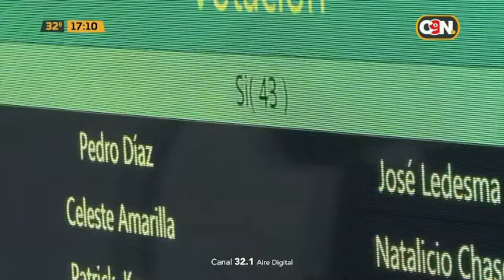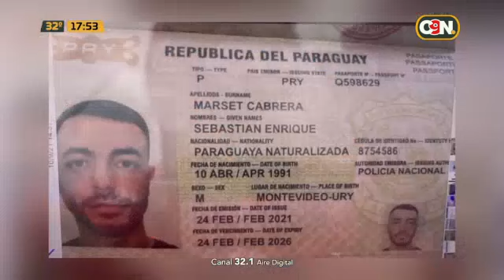C9N Central: 3 de agosto del 2023